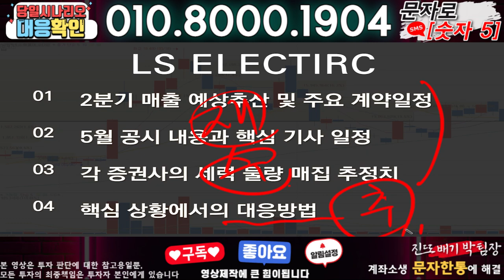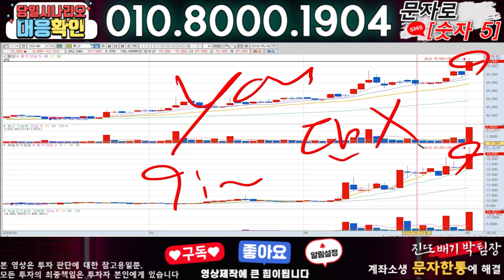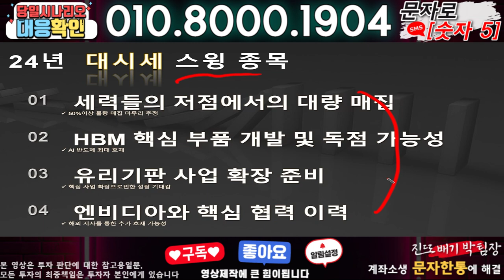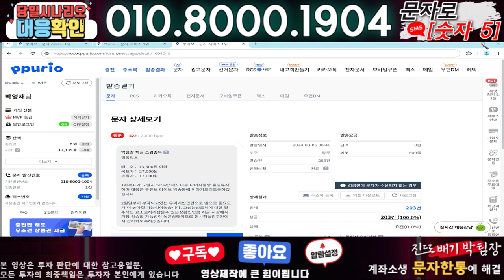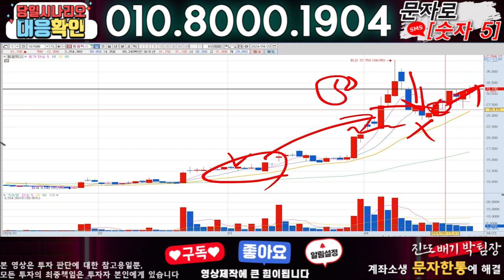LS ELECTRIC ) 3분전 기습속보-공식입장발표!! 무슨일인가?